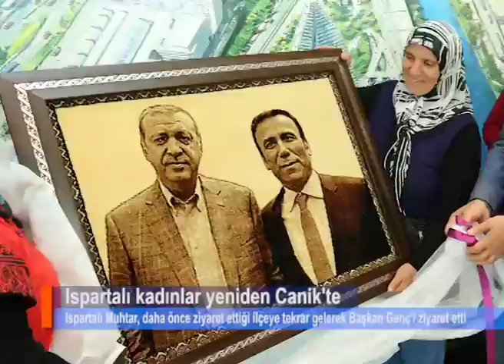Ispartalı kadınlar yeniden Canik'te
Samsun'da 2012 yılında düzenlenen "Türkiye'nin Kadın Hikayeleri" projesi kapsamında Canik'e gelen ve ilçeden etkilenen Ispartalı Muhtar Kadriye Bilgiç, daha önce ziyaret ettiği ilçeye tekrar gelerek Başkan Osman Genç'i ziyaret etti.